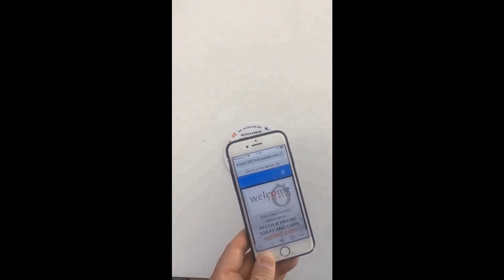IS GARY BACK ON HIS DIET ? #14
PORKY HAS A SURPRISE IN STORE FOR GARY THIS WEEK.